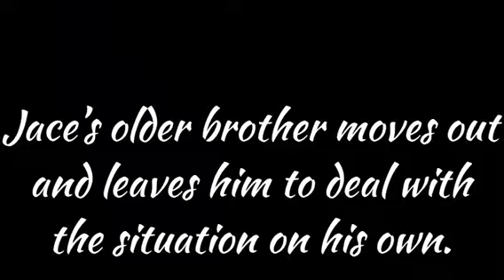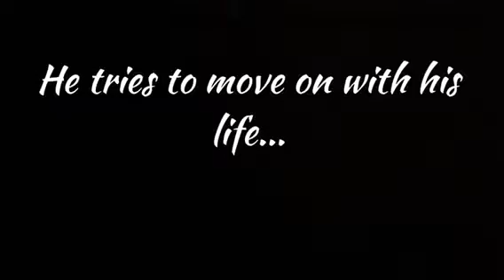Book Trailer- AP English “Split”